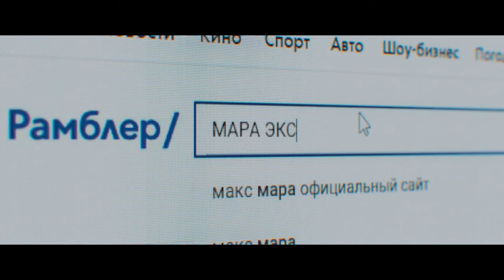Побочный эффект - ¦ Русский Трейлер ¦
• Дата выхода: 10 сентября 2020 года
• Дистрибьютор: SonyPicturesRU
• Страна: Россия
• Жанр: Триллер, ужасы
• Режиссер: Алексей Казаков
• Актеры: Александра Ревенко, Марина Васильева, Семён Серзин

Однажды в размеренную и счастливую жизнь архитектора и его жены вламываются грабители. Теперь единственная мечта Андрея - стереть ту кошмарную ночь из памяти Оли. Отчаянные поиски решения приводят его в жутковатую квартиру в Доме на набережной к таинственной Маре, которая обещает «особое» лекарство.